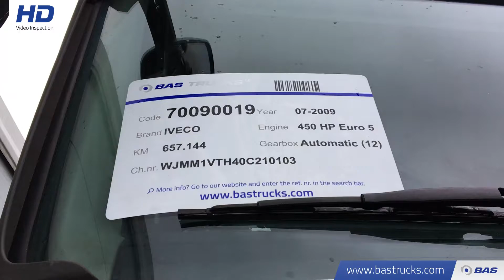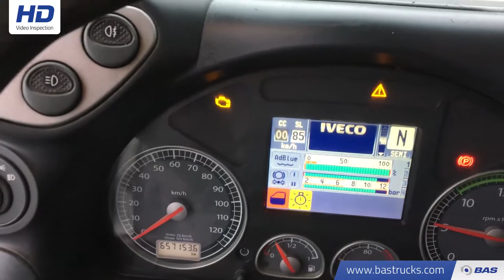70090019 IVECO Stralis AS440S45